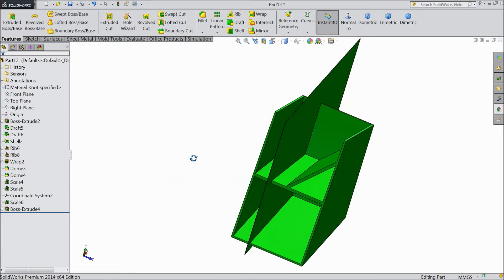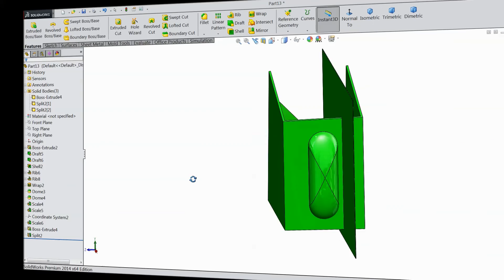SolidWorks Tutorial in Hindi 61.Split Body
in this tutorial video i will show you basic of solidworks like Split Body in Hindi Language...& i hope you will enjoy the tutorial, please subscribe our channel for more videos & projects in solidworks & dont forget to hit Like & share the videos, thanks for watching.